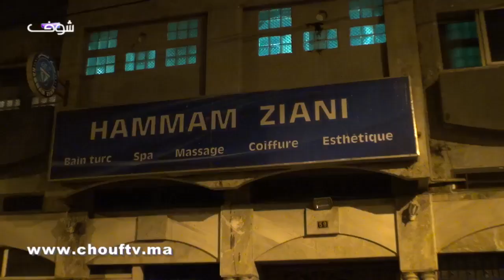خطــير / بالفيديو .. انفجار خزان المياه الساخنة بحمام في الدار البيضاء